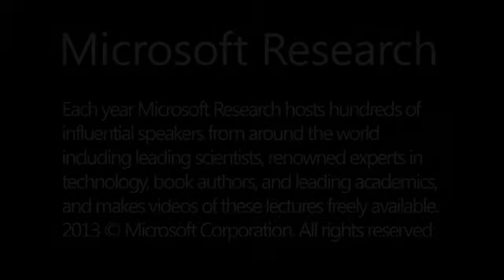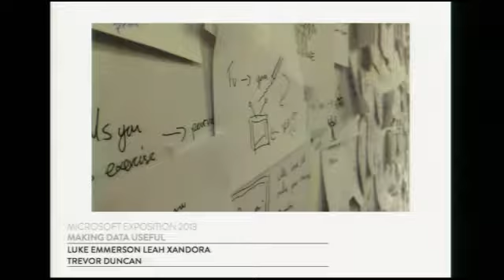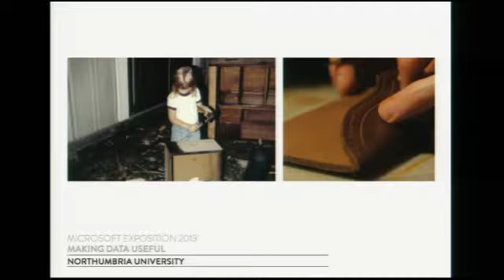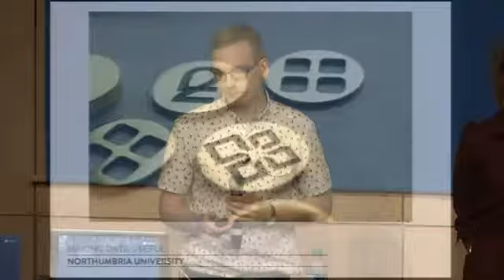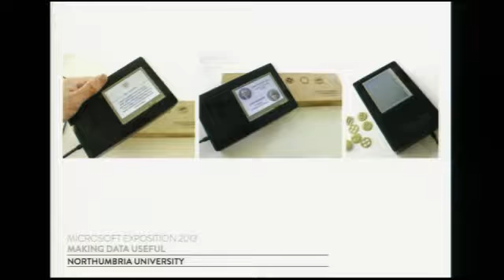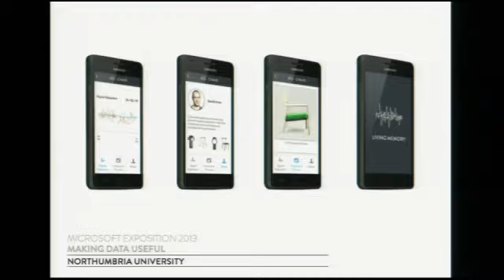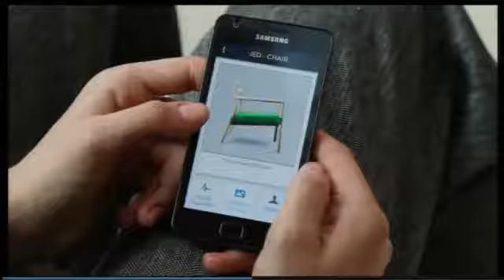Design Expo: Northumbria, Newcastle upon Tyne, United Kingdom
We live in a world that is increasingly alive with sensors and data. The big data, sensor networks and transparency movements have left us with a glut of potentially useful free data that is lying fallow. How can we use this to improve life, local community, and the world at large?  People and devices collect and share data both passively�monitoring environmental change�and actively�explicitly capturing and sharing information, combining data with other information, and using in unexpected ways. Today, we are only starting to understand how best to put this data to work to improve our lives and the world around us.  How might data�particularly information that makes civic society run, like bus schedules, election cycles, political information, first-hand reporting, volunteer logistics, and sporting and media events�make for a better and more community-oriented place to live?  How might this data help us understand the past and present and predict the future with more precision, and how might an individual�s personal data be used to help filter and make information more relevant in different contexts or situations?  What are key problems this data can be used to help solve, what new troubles can we anticipate it creates?